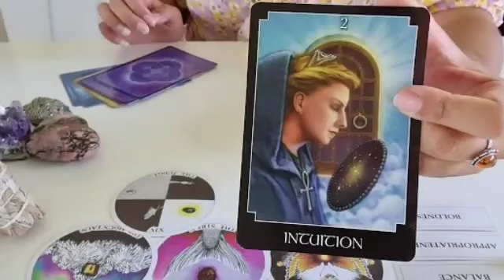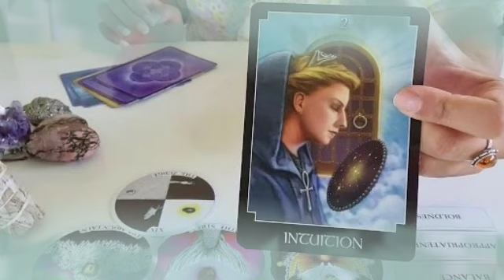تاروت برج العذراء من 10 إلى 20 أكتوبر 2022 /فراق الشريك💔خبر مهم جدا🤲فرح ببيتك🤭تغير عتبة بيتك حمد لله